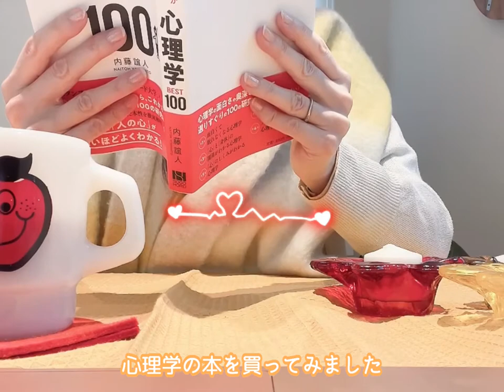肌寒くなって来たから、温まっていって。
最近急に肌寒くなって来ましたね。短い秋を目一杯楽しみたいですね。
多分私、モコモコしたものが好きです。